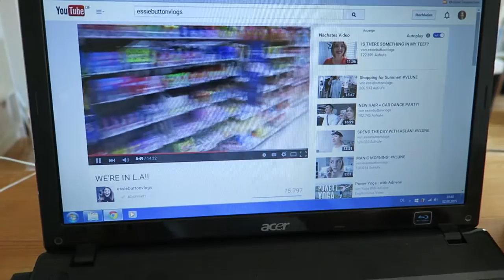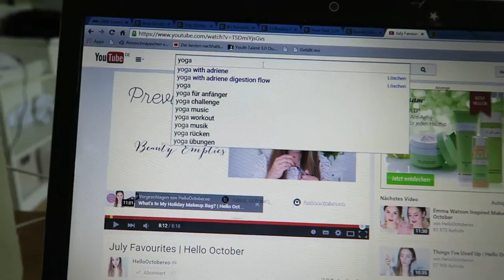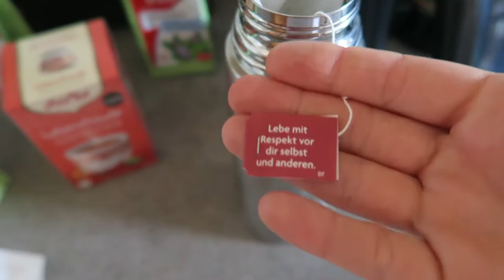MORGENROUTINE + GRWM! │ ♥ LenaHillOnTour ♥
Meine Morgenroutine + ein GRMW (Get Ready With Me). Food, Skincare, Haare, Make-Up, Yoga, Drinks.

Verwendete Produkte:

SKINCARE:
The Body Shop Nutriganics Softening Cleaning Gel Oil
Diaderma Karotten-Öl
Alverde Naturkosmetik Clear Gesichtsfluid Heilerde
Weleda Mandel Wohltuende Feuchtigkeitspflege

MAKE-UP UND TOOLS:
Bourjois CC Cream in 31
Catrice Eyeshadow in 350 Starlight Expresso
Maybelline Mastersculpt in 02
Real Techniques Contour Brush
Rimmel Blush in 020 Pink Rose
Real Techniques Duo-Fiber Contour Brush
The Body Shop Bronzing Powder in 01
Real Techniques Duo-Fiber Face Brush
Urban Decay Naked 2 Palette (Suspect, Tease/Snakebite)
Real Techniques Duo-Fiber Eye Brush
Maybelline Sensational Maskara
Catrice Prime and Fine Highlighting Powder in 010 Fairy Dust
Revlon Colorburst Lip Butter in 015 Tutti Fruiti

FASHION:
Michael Kors Uhr in Rose Gold
Kette (alt)
T-Shirt Pimkie
Hose Only
Schuhe Tamaris
Jacke New Look
Sonnenbrille Müller
Rucksack Wilderness Experience